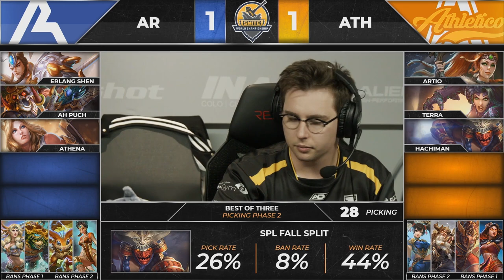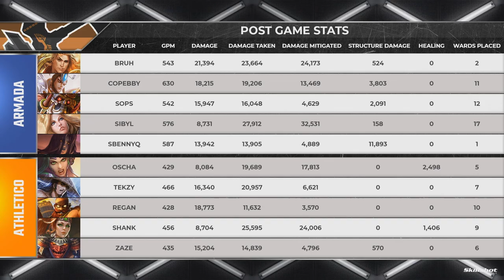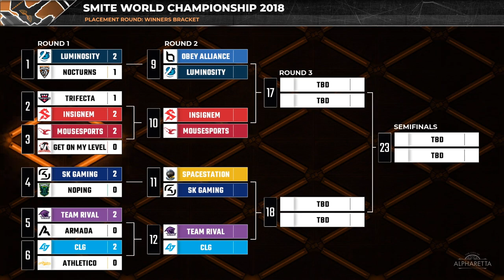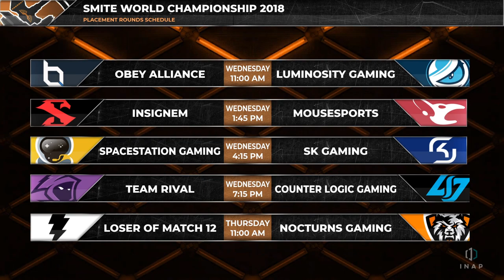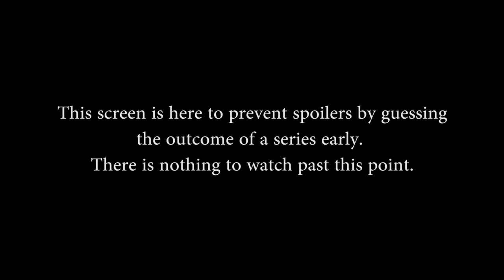HRX Placement Round: Armada vs. Athletico (Game 3)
HRX Placement Round: Armada vs. Athletico (Game 3) (Tuesday, November 6 2018)
Picks & Bans: 0:14 Game Start: 8:32

Teams in this match: Armada, Athletico

Gods in this match: Achilles, Erlang Shen, Izanami, Athena, Ah Puch, Terra, Vulcan, Artio, Susano, Hachiman

Players in this match: Bruh, Copebby, sBennyQ, Sibyl, sops, Oscha, Regan, Shank, Tekzy, Zaze